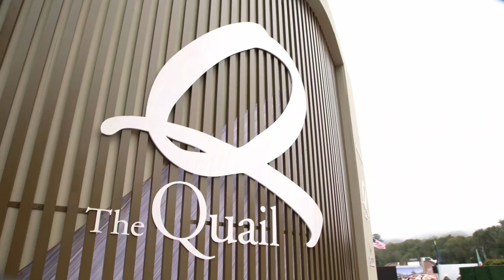Lamborghini Debuts Urus Performante During The Quail